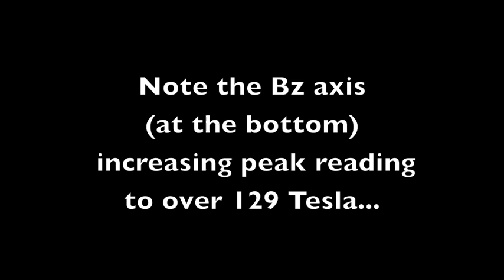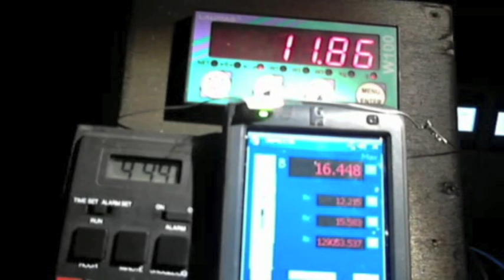Breakthrough 129 Tesla from SSI lab Oct 26, 2014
Breakthrough pulsed magnetic field of 129 Tesla at the Spaceship Institute lab in Italy, generated by "Star" configuration of 4 plasma reactors. October 26, 2014
(Short 2-minute version)

Congratulations to Mehran Keshe and the Knowledge Seekers of the Spaceship Institute for this milestone in plasma research!

There is an ongoing live observation of the SSI lab shown on Livestream

The independent Keshe Foundation is not supported by institutions or corporations. Folks are encouraged to show support for the Keshe Foundation by donating at: